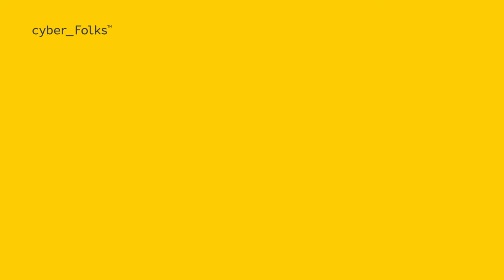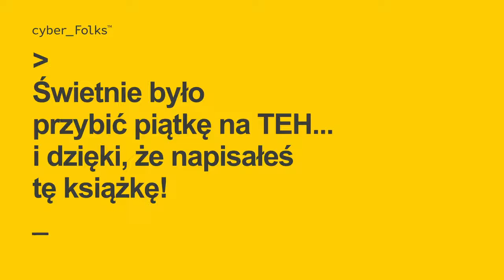O książce "Patent na e-commerce" opowiada jej autor - Krzysztof Domaradzki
Jako pierwsza polska firma hostingowa wydaliśmy własną książkę. "Patent na e-commerce", bo taki nosi tytuł, zawiera dziewięć niezwykłych historii opowiedzianych przez polskich twórców znanych polskich sklepów internetowych takich jak:

🟡 Altenberg 🟡 Coffeedesk 🟡 DeeZee 🟡 Displate 🟡 Kubota 🟡 morele.net 🟡 Oponeo 🟡 tylko 🟡 Your KAYA

W szczerych rozmowach z Krzysztofem Domaradzkim, dziennikarzem „Forbes” dzielą się swoimi doświadczeniami i płynącymi z nich wnioskami.

Książka inspiruje i daje do myślenia. Posłuchaj jak opowiada o niej sam autor. Rozmowę nagraliśmy podczas Targów eHandlu, które odbyły się w październiku 2022 r. w Warszawie.

00:00 Czy istnieje patent na e-commerce?
00:46 Co łączy bohaterów książki?
02:13 Najbardziej wyjątkowa historia w książce
04:06 E-commerce: gra zespołowa czy szansa dla solistów?
05:01 Jak rozmawiać, żeby uzyskać tak szczere historie?
05:53 Twoja rada dla startujących w e-commerce?

Jeśli treść tego video wydaje Ci się interesująca – śmiało, skomentuj, podziel się przemyśleniami. Daj znać co myślisz o pomyśle na książkę? A może już ją przeczytałaś/eś – jakie masz wrażenia?